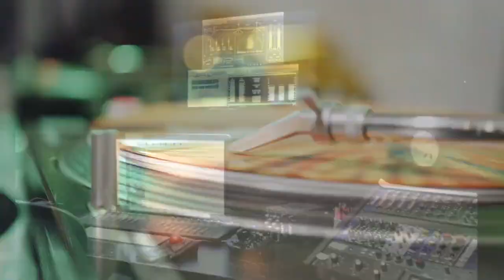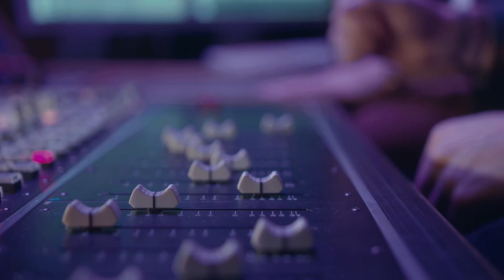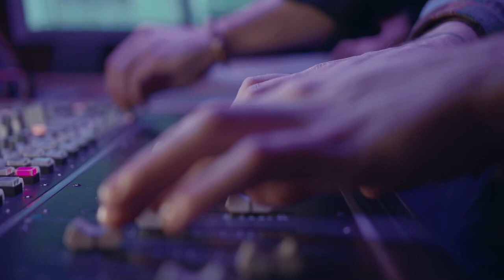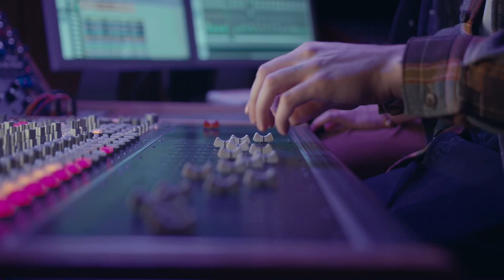STRINGS PAD FUNDO MUSICAL SEM DIREITO AUTORAL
STRINGS PAD - FUNDO MUSICAL SEM DIREITO AUTORAL PAD WORSHIP

Música Strings Pad - Música para usar nos seus projetos sem direitos autorais, ouça esse lindo fundo musical.

Disponibilizamos músicas para você usar nos seus projetos e vídeos, sem direitos autorais.
Todas as músicas sem Copyright.

Peço aos amigos os seguintes requisitos:

- Seguir o Canal
- Curtir o vídeo
- Marcar o nosso Canal

Deus abençoe grandemente todos vocês.

Música pra você
7 inscritos
Vídeos
Sobre